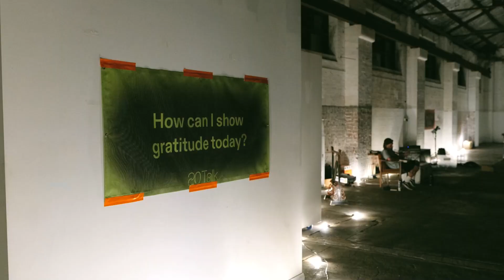20 Hours For 20Talk April 2024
Behind the scenes footage from our inaugural 2024 event.